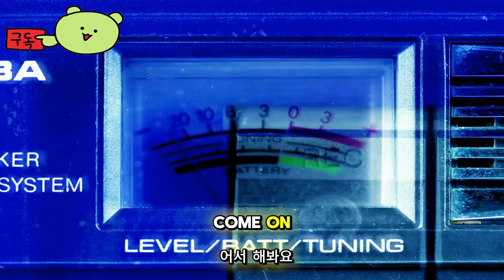인디아나 존스와 그레이트 서클 ( Indiana Jones and the Great Circle ) 공식 출시전 스토리 영상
인디아나존스와그레이트 서클

🕹️Game content
1인칭 싱글 플레이어 모험에서 역사상 가장 위대한 미스터리 중 하나를 밝혀보세요. 때는 1937년입니다. 사악한 세력이 대권과 연결된 고대 세력의 비밀을 찾기 위해 전 세계를 샅샅이 뒤지고 있습니다. 그들을 막을 수 있는 사람은 인디애나 존스™뿐입니다.

⚡Game Developer
 기계게임